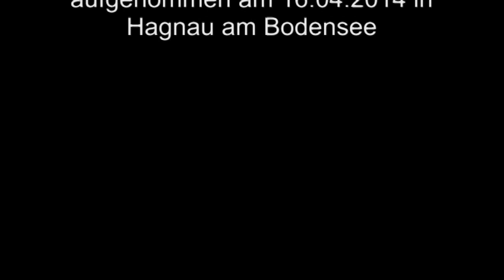Nachtleben im Bodensee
Nachts im Flachwasserbereich im Bodensee halten sich Donau- Schwebegarnelen (Limnomysis) auf. Dort sind auch die Stichlinge, um sie zu fressen.